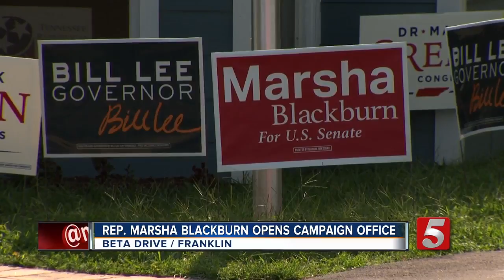Blackburn Opens Campaign Office In Franklin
U.S. Senate candidate Representative Marsha Blackburn opened a new campaign office in Williamson County. The office is located on Beta Drive in Franklin. It will serve as a resource for campaign volunteers, so they can help share information with voters.